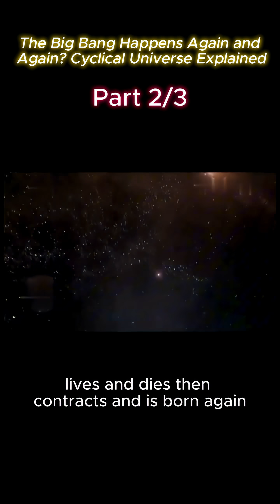The Big Bang Happens Again and Again? Cyclical Universe Explained (Part 2/3)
The next part is coming soon on my channel! 🚀

What if the universe keeps cycling through Big Bangs forever? Scientists have theories about how energy contracts and restarts everything. Find out why this idea is so fascinating!

What if the universe doesn’t just end in darkness, but instead contracts and explodes again in a new Big Bang? Many scientists believe that after expanding forever, the energy in the universe will eventually compress back into a single point, restarting the entire cosmic cycle. This is the cyclical model of the universe — an endless sequence of birth, life, death, and rebirth of galaxies, stars, and planets.